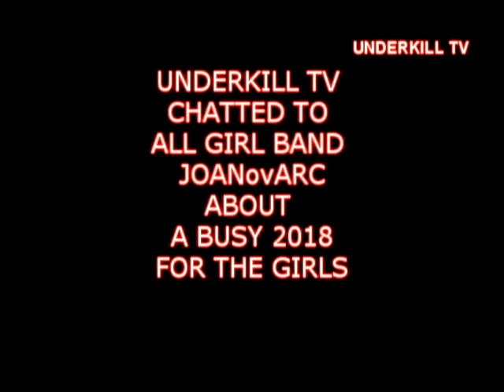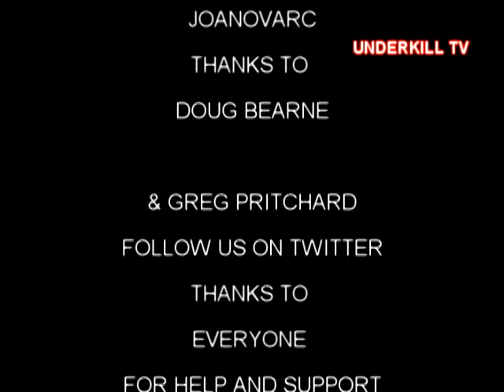JOANovARC INTERVIEW HARD ROCK HELL AOR 2018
WE CHAT TO JOANOVARC ABOUT NEW ALBUM AND A BUSY 2018